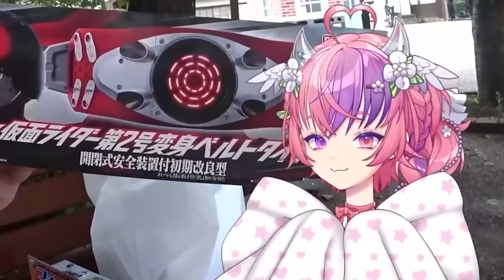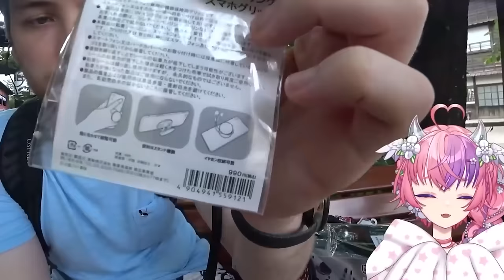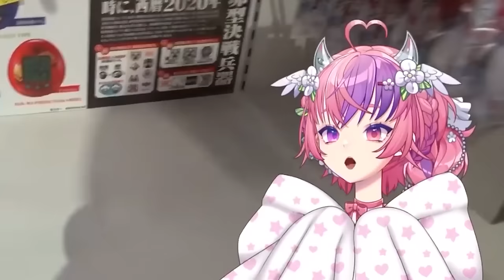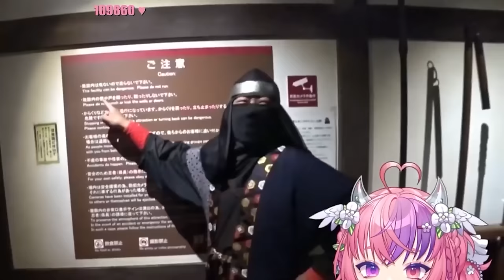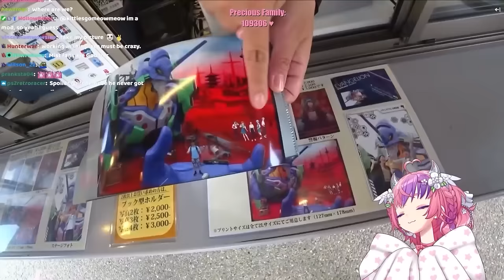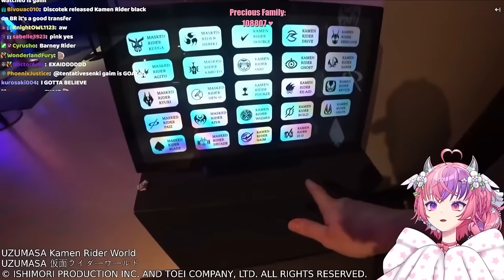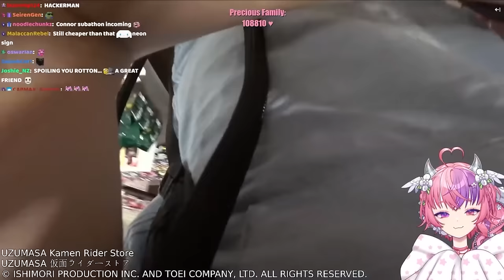Connor Took Me To See Real Mechas in Japan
Thank you Toei Uzumasa Eigamura Kyoto for allowing us to film this video

I'm being chaperoned by @ConnorDawg today!
We're going to Toei Kyoto Studio Park

Video edited by Turbovarg
Thumbnail by Antherr__